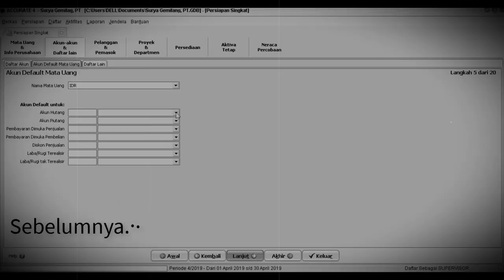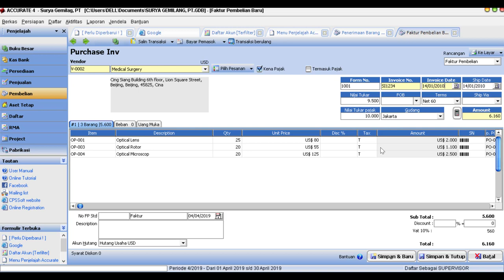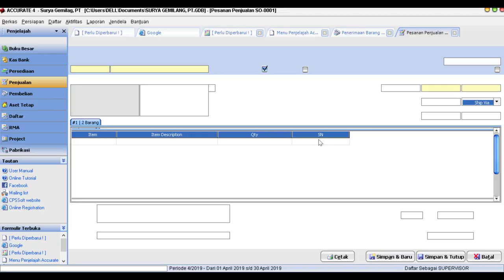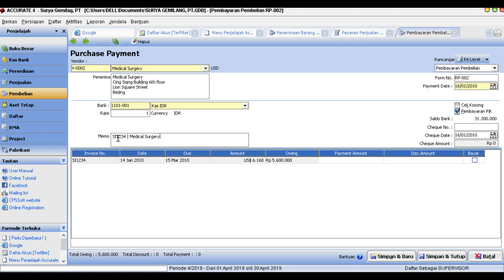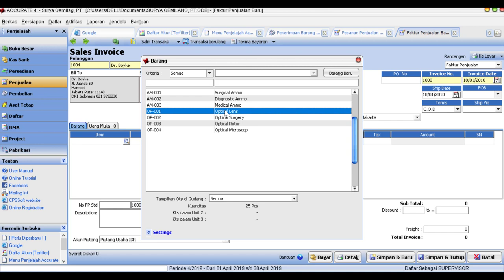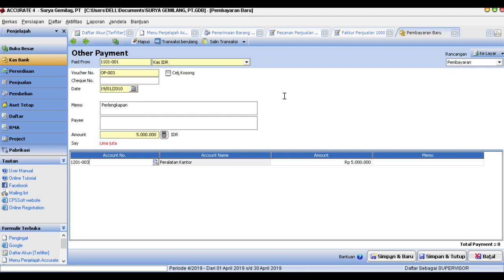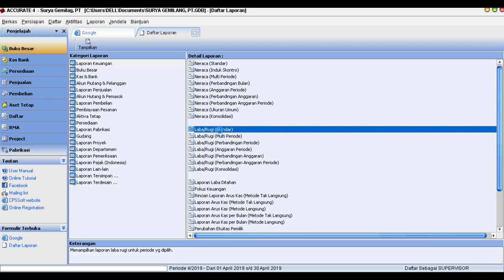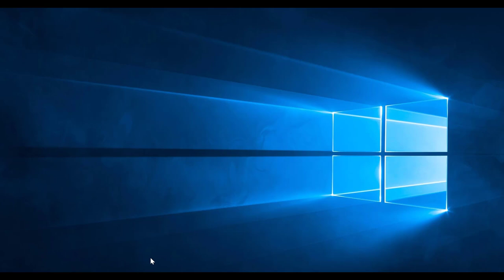Accurate Mahir | Kasus PT Surya Gemilang #3 [transaksi]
Kasus PT Surya Gemilang, adalah kasus Accurate Setup Mahir perusahaan yang baru memulai menggunakan software Accurate Accounting dagang, dimana saldo awal hanya aktiva tetap.